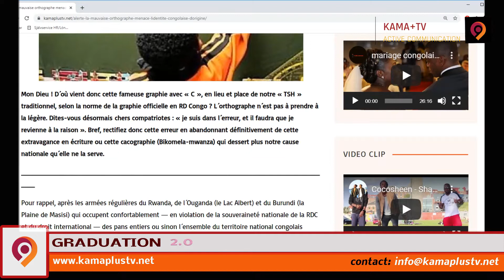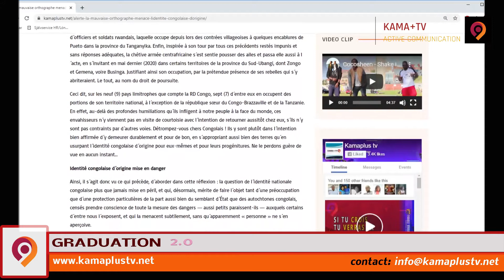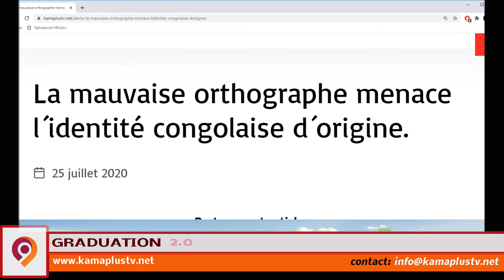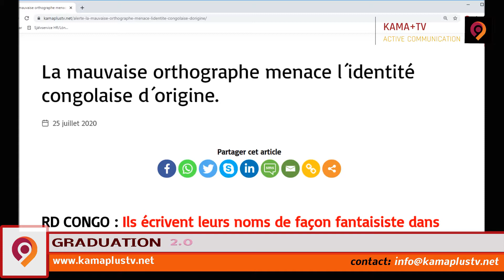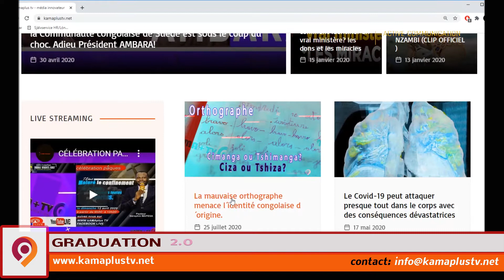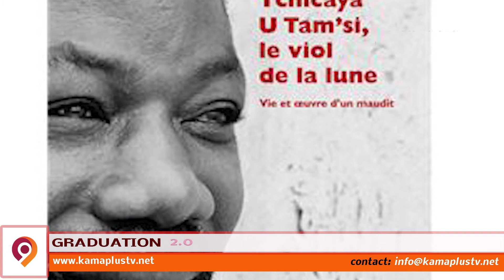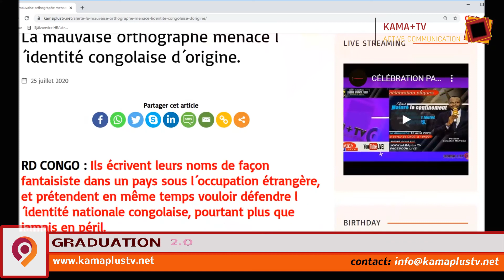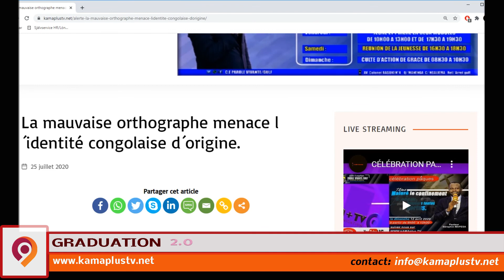LA MAUVAISE ORTHOGRAPHE MENACE L'IDENTITE CONGOLAISE D'ORIGINE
par kamaplustv
Merci d´aimer; commenter et n´oubliez pas de partager nos vidéos